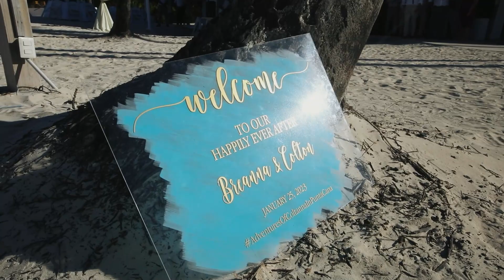Breanna & Colton - Melia, Punta Cana